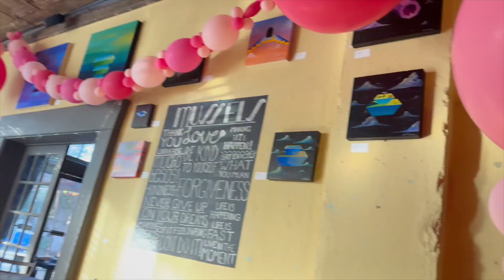Vlogmas Day Eight | Back In The Gym | Decluttering Refrigerator ￼| New Home Gadgets | SHIFT MOVIE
I finally made it back to the gym. I went into my refrigerator and had to throw away so much stuff, so much money down the drain. We declared everything inside of the fridge. My new SMEG coffee maker came in and I’m obsessed. Someone sent me a link for a free ticket to see the movie Shift and I’m inspired. The Shift was an amazing movie about hope. I’m gifting ten people the chance to experience the movie.

vlogmas, blog, new appliances, back in the gym, wasting money in groceries, living alone, holiday giveaway